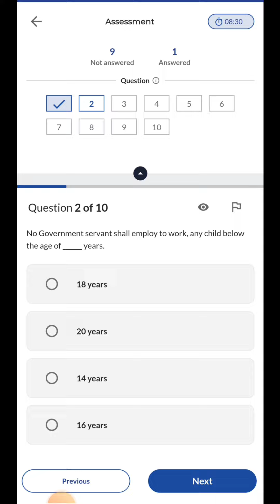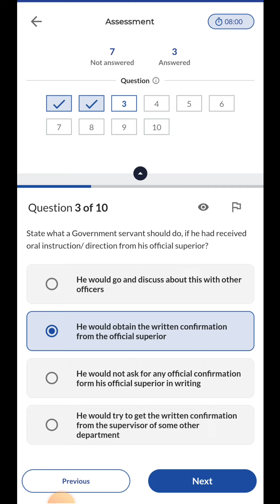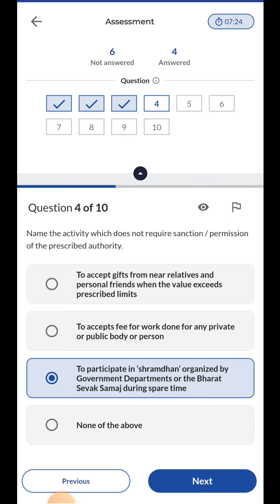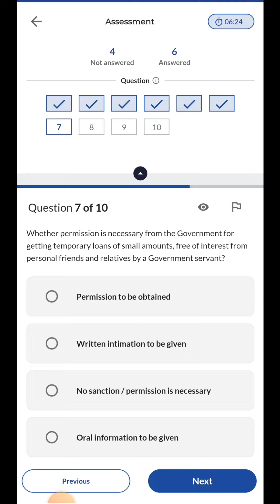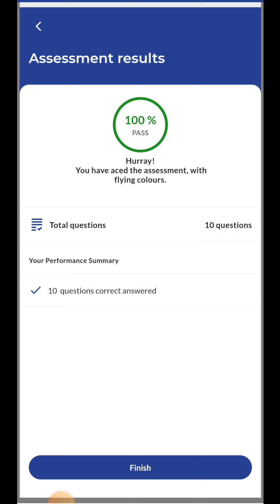Code of Conduct for Government Employees । iGOT Karmayogi । 10 question answer